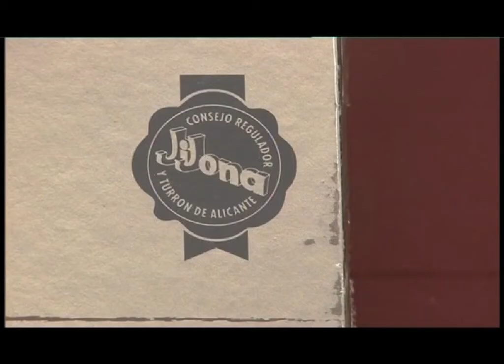ASPADIS lanza el "turrón solidario" para recaudar fondos y evitar el cierre por la crisis